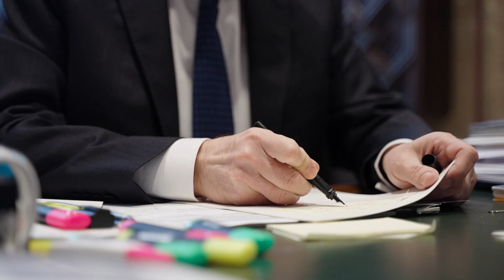Discurso Presidente de la Generalitat Año Nuevo 2023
Invita a valencianas y valencianos a “elegir la esperanza” desde los valores que unen a una Comunitat Valenciana “preparada para un nuevo renacimiento” con “trabajo, justicia social y responsabilidad con el medio ambiente”